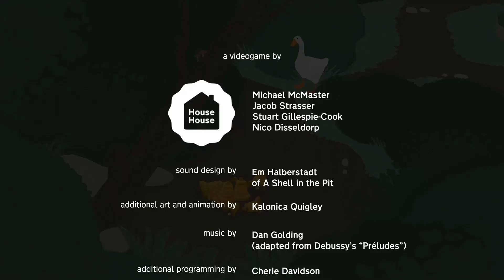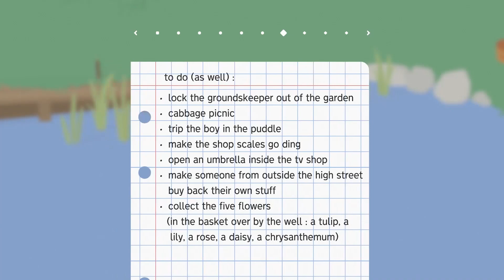Untitled Goose Game-#9: Old Man Thievary